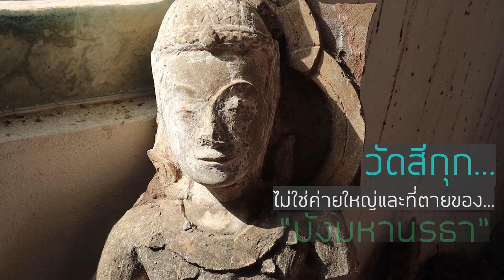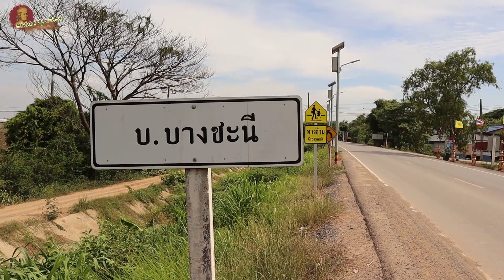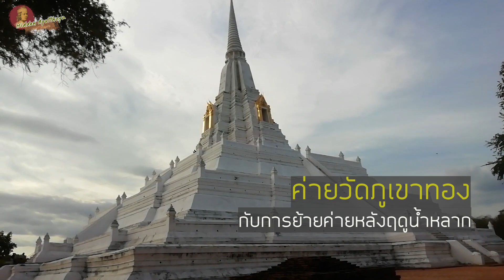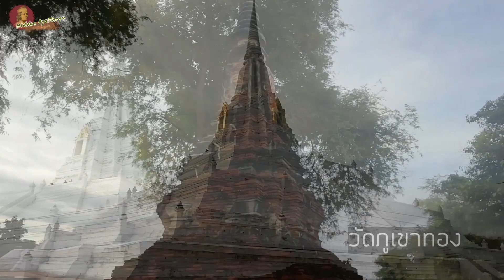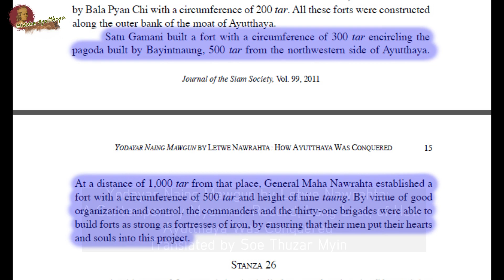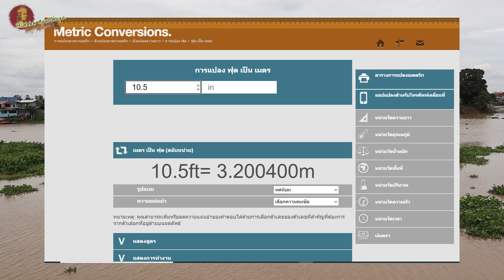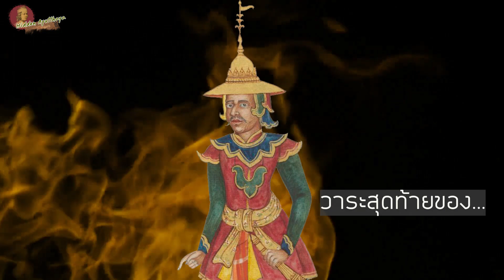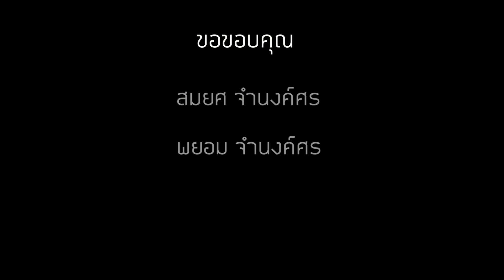Hidden Ayutthaya [EP 44] : วัดสีกุก ไม่ใช่ค่ายใหญ่และที่ตายของ "มังมหานรธา" (ตอนที่ 2)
นี่คือบทสรุปของการศึกษาและลงพื้นที่สำรวจเพื่อค้นหาตำแหน่งที่เป็นค่ายใหญ่สุดท้าย และสถานที่ตายของ "มังมหานรธา" แม่ทัพใหญ่ของอังวะ ในสงครามคราวเสียกรุงศรีอยุธยา พ.ศ.2310